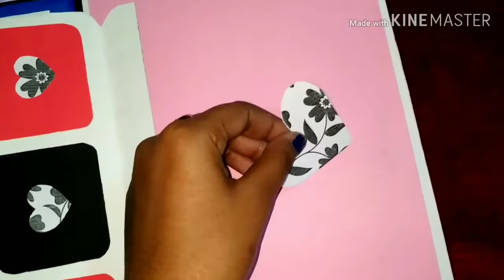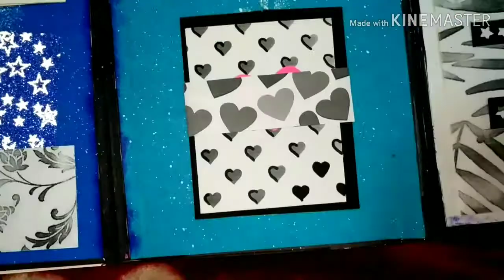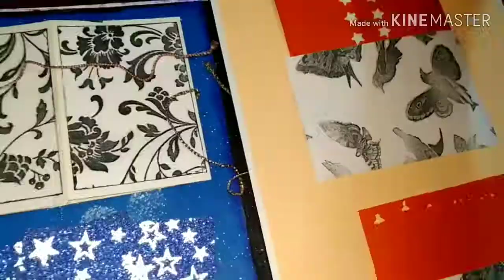Folding Scrapbook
handmade gifts
gifts for lover
paper craft

 Handmade Gifts
Paper craft
Craft

＊*•̩̩͙✩•̩̩͙*˚　˚*•̩̩͙✩•̩̩͙*˚＊＊*•̩̩͙✩•̩̩͙*˚　˚*•̩̩͙✩•̩̩͙*˚＊‧͙⁺˚*･༓☾　☽༓･*˚⁺‧͙☆.｡.:*　.｡.:*☆❃.✮:▹　◃:✮.❃⋇⋆✦⋆⋇　＊*•̩̩͙✩•̩̩͙*˚　˚*•̩̩͙✩•̩̩͙*˚＊»»——⍟—— *Links* ««»»———